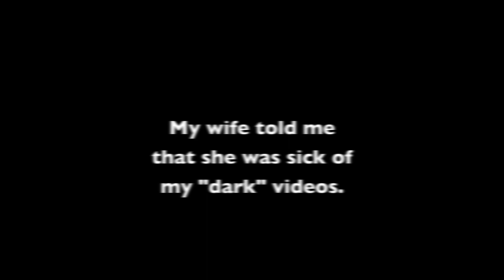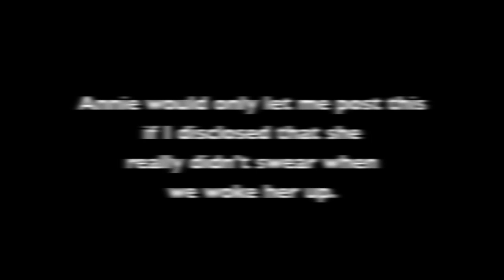Good Morning Annie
My wife was sick of the "dark" videos I was making, so I made her this. Watch until the end for the rainbows and kittens.